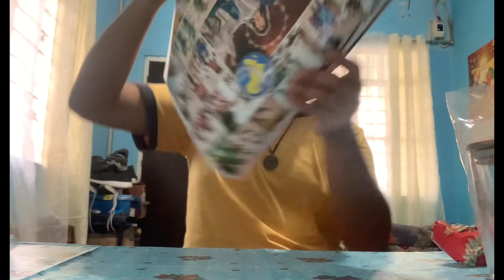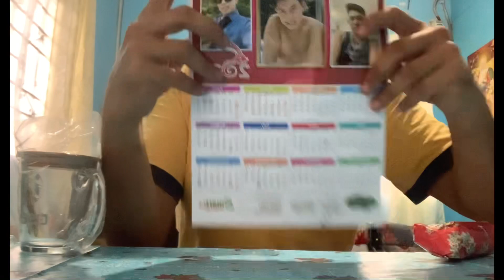It’s my birthday